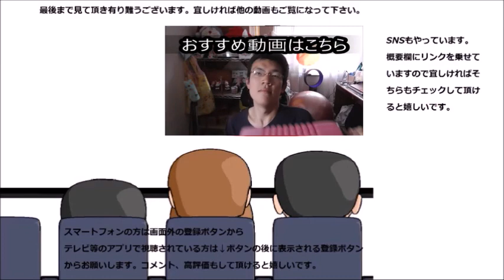ヤマザキ レモンサンドクラッカーを食べてみた レモンしっかり効いています～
ヤマザキ　レモンサンドクラッカーを食べてみました。サッパリしたいパーティーにも良いと思います。それにビタミンも……